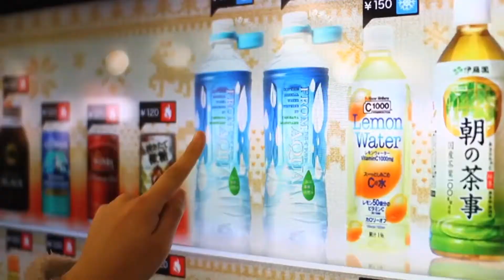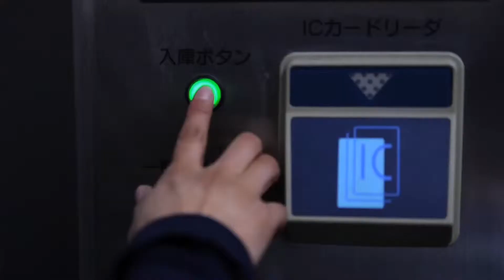LNBTI Campus - Curtain Raiser (Sinhala)